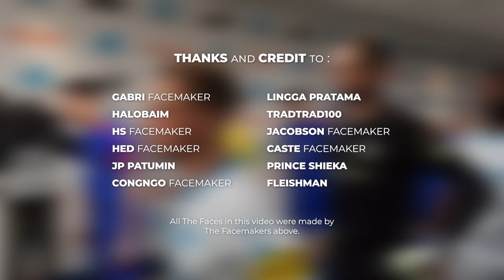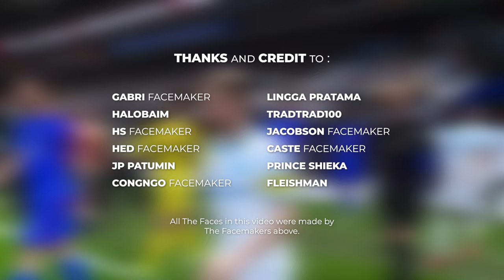Olympique de Marseille Facepack Season 2023/24 - Sider and Cpk - Football Life 2024 and PES 2021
Olympique de Marseille Facepack for 2023/24 Season Update. 100% work in Football Life 2024 and Football Life 2023. FikhaiSports.

Social Media.

Special Credit to :
Gabri Facemaker
Lingga Pratama
Halobaim
Tradtrad100
HS Facemaker
Jacobson Facemaker
HED Facemaker
Caste Facemaker
JP Patumin
Prince Shieka
CongNgo Facemaker
Fleishman